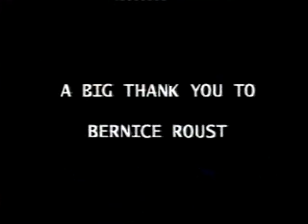BeingBernice4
n the autumn of 2002 some media studies students asked if they could make a film about me for their final project. I of course agreed (I always wanted to be he a film star). We had a lot of fun making this film. One day we went out filming at Stonehenge and Avebury these are both wonderful places to visit. I have for some years regularly visited Stonehenge for the summer solstice festival and to me is a place of spiritual significance. On another day we visited the Science Museum in London this is a place I had visited frequently in my childhood and a fascinating place for anybody like myself who has an interest in science and engineering. I was most intrigued by a whole exhibit about gender and transsexualality. They conducted interviews with my brother and several of my close friends as well as arranging to go to Charing Cross Hospital and filmed and gender reassignment operation as it was done (the squeamish among you maybe relieved that there is only a few seconds of this in the final film). The result is a fascinating little film off some 12 minutes long it gives some insight Into why, how and who I am and I hope very much you find it interesting.

I would very much like to give my thanks to all the people involved in making this film, they are:

    The project Team
        Emmanual Rotstein
        Anna Neubert
        Natalie Dominique
        Danielle Nadal
        Christina Constantinides
    Frends and Family
        Robert Roust
        Paddy and Robin Willams, Sadly Robin became ill and died shortly after making this filn.
        Ishmael Skyes
    The Surgical Team of Charing Cross Hospital